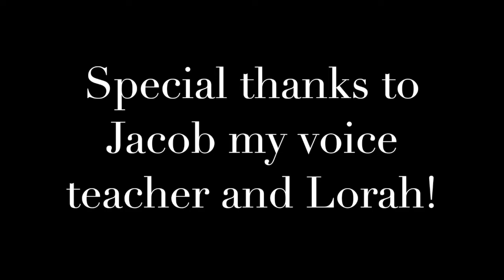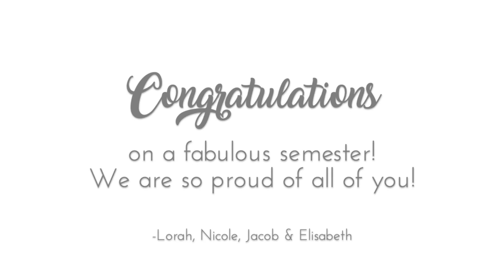The Studio's Winter Recital (6:00)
The Studio's Winter Recital
Students of Nicole Ferguson, Jacob Keith Watson, Elisabeth Watson